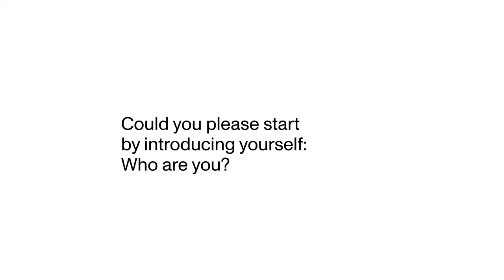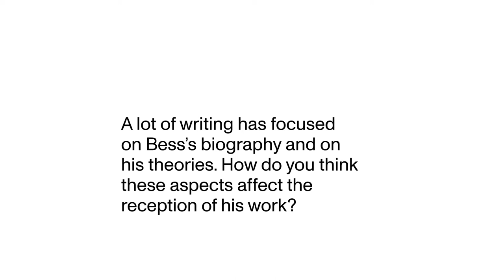Clare Elliott on Forrest Bess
Forrest Bess
February 15, 2020 – September 6, 2020
Fridericianum Kassel

On February 27, 2020, Clare Elliott, Associate Research Curator at the Menil Collection in Houston, presented the lecture “Finally – a Bit of Prophecy,” The Paintings and Thesis of Forrest Bess in the context of the Forrest Bess exhibition. In a short interview, the curator also spoke about the practice of the visionary painter and its relevance for contemporary art.